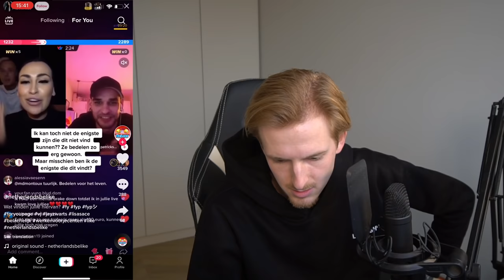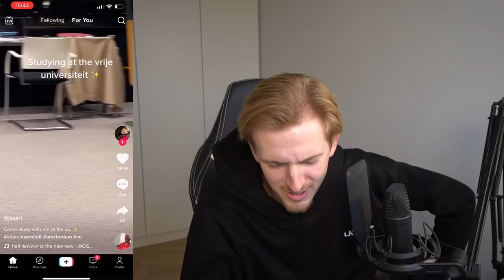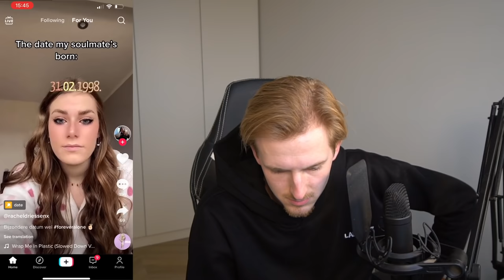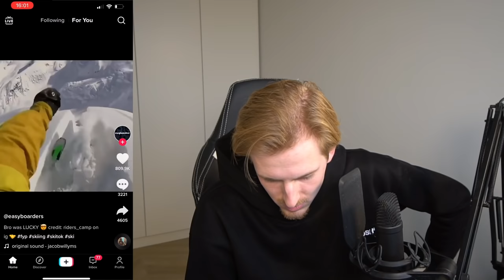HIJ HAAT OP DE BANKZITTERS